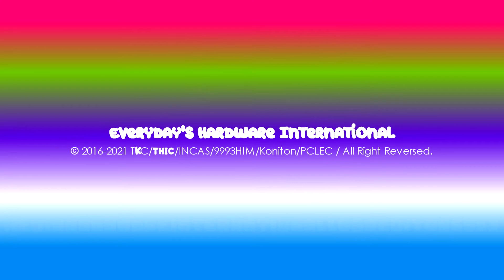MediaHardwareInternationalLogoEditors993 Concemania Logo (For MHILE993)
and all the MSGVM210 logos